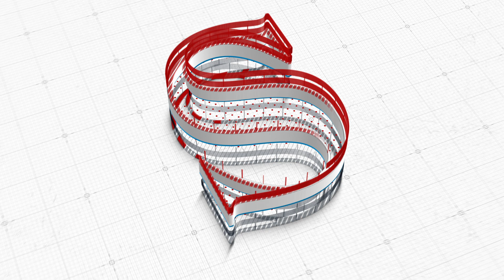KISS Motorcyclist Safety